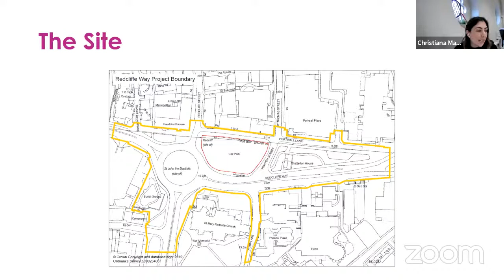Redcliffe Way Design Competition Information Webinar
Goram Homes and Bristol Housing Festival have launched a new design competition for the Portwall Lane Car Park situated to the north of St Mary Redcliffe Church – a masterpiece of gothic architecture and Grade I listed building.

Goram Homes and the Redcliffe Neighbourhood Forum are looking for inspiring and inclusive proposals for a mixed-use, residential led scheme on this site but are also open to exciting ideas about the surrounding area, which would consider a re-imagined vision for Redcliffe Way as a whole.